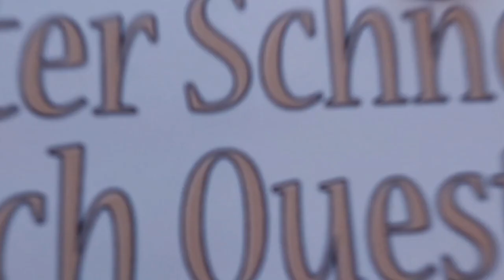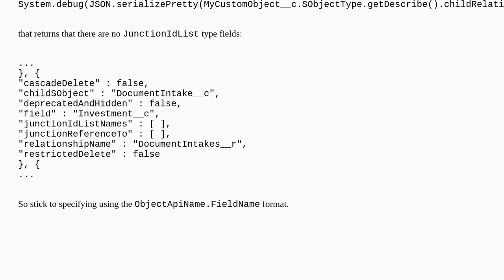Salesforce: Use getRecord wire adapter to get a record’s data using junction id list names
Use getRecord wire adapter to get a record’s data using junction id list names

A special thanks goes out to the community

  lwc-wire-adapter lightning-web-components